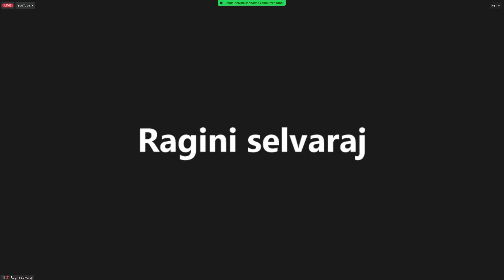Master Bano 4 | Day 11 | Meditation by Ragini | Importance of Plant based Diet by Parinitha Patri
For more information or for any queries contact PMC Hindi on WhatsApp @ 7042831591